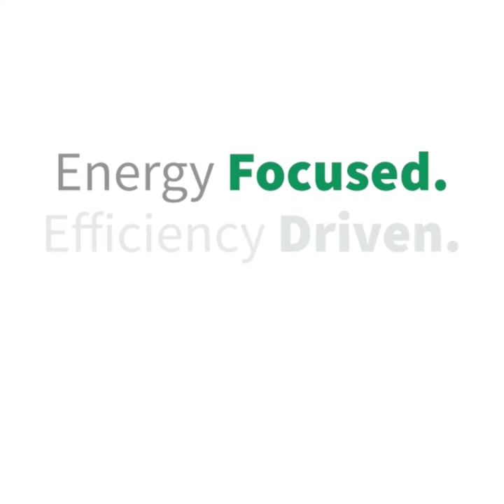Do space heaters use a lot of electricity?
The dos and don'ts of how to use your space heater.